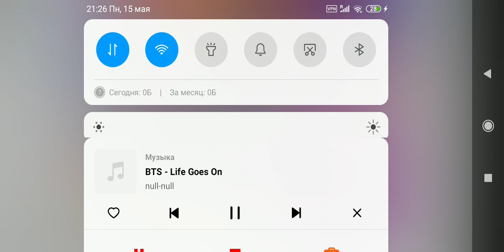lzira Princess of Xeris Dress Up